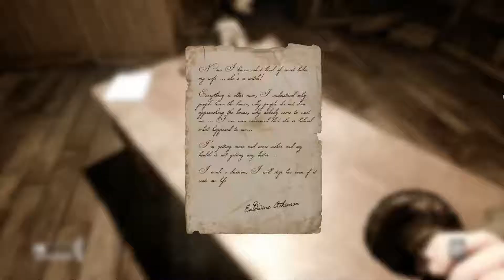The Dark Occult 👻 47: Meine Frau die Hexe (Nostalgie mit Sunyo) (Horror) Sunyo gruselt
➡️Sunyo gruselt    ''The Dark Occult''     (Nostalgie)      💻Auf dem Pc💻
➡️InGame Sprache: Englisch
➡️Untertitel: Deutsch

Die 👻Horror - Wochen👻 sind da. Erlebt mit mir zusammen alte Horrorschinken, welche von mir in meinen Anfängen gespielt und gestreamt wurden (Nostalgie mit Sunyo)
Jeden Tag kommt eine Folge ''The Dark Occult (The Conjuring House)
The Dark Occult kam erstmals am 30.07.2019 auf meinen Kanal und ich hatte so gut, wie permanent die Hose Voll und... anderes...

➡️BESCHREIBUNG DES SPIELS:

The Dark Occult ist ein psychologisch getriebenes Horrorspiel, das die Spieler in einen ständigen Angstzustand versetzt, der in rohe Panik und Terror ansteigt. Das Spiel findet in einem verfallenden Herrenhaus mit dämonischen Wesen und starken Verbindungen zum Okkulten statt. Sie werden auf groteske Kreaturen treffen, die Ihnen jeden Moment das Leben nehmen werden. Ihr einziges Ziel – überleben.

Im dunklen Okkulten, betreten die Spieler das Spiel und erkunden ein scheinbar verlassenes Haus, das von dämonischer Aktivität verzehrt wird. Die Spieler werden ins Atkinson House geschickt, um ungewöhnliche Ereignisse im Zusammenhang mit dem Tod des Besitzers zu untersuchen. Beim Betreten des Hauses stellen die Spieler fest, dass sie nicht in der Lage sind, das Haus zu verlassen, und werden von einer unaufhörlichen dämonischen Frau heimgesucht, die sie mit mörderischer Absicht verfolgt. Dämonische Artefakte müssen zerstört werden, um zu überleben. Die Spieler müssen sich jeder Bewegung, jeder Drehung und jeder Wendung sehr bewusst sein, da die Frau immer lauert. The Dark Occult lässt die Spieler vollständig in eine Umgebung eintauchen, die voller Angst, Panik und echten Konsequenzen ist, die Narben hinterlassen.

➡️TITEL: The Dark Occult
GENRE: Aktion, Abenteuer, Indie
ENTWICKLER: RYM GAMES
VERLAG: RYM GAMES
FRANCHISE: The Dark Occult
VERÖFFENTLICHUNG: 25. Sep. 2018

➡️Meine Gruselfreunde (Kanalunterstützer):

💥FledermauS-GaminG *FSGG*💥
💥SRB_Lieke💥
💥AnV StompeX💥
💥Figuroking💥
💥Punisher💥
💥Potato_LP💥
💥Muckel S💥
💥MSCLJ Fynn💥